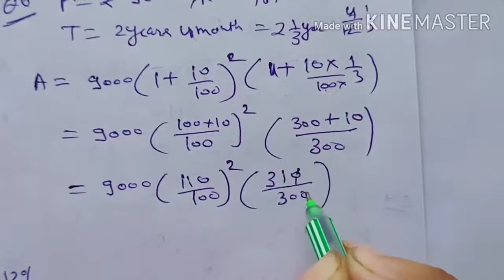Exercise 11B Q.5 to Q.8 Class 8 RS Aggarwal Maths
Solution of Exercise 11B Q.5 to Q.8 Class 8 RS Aggarwal Maths